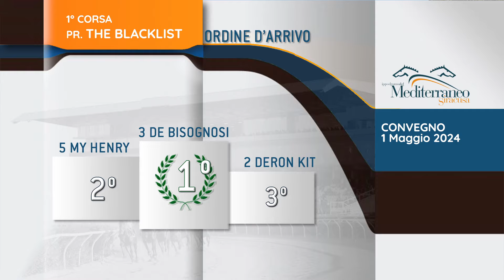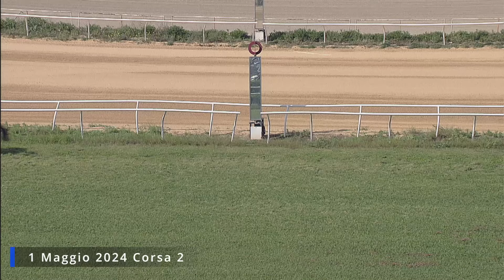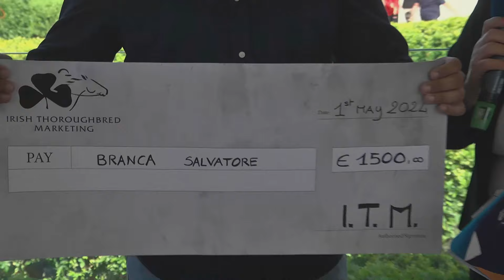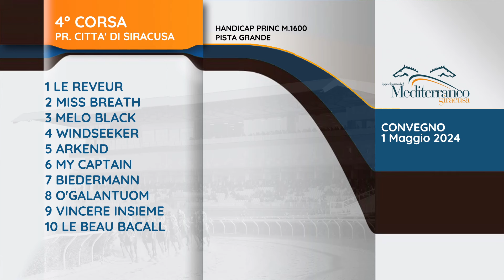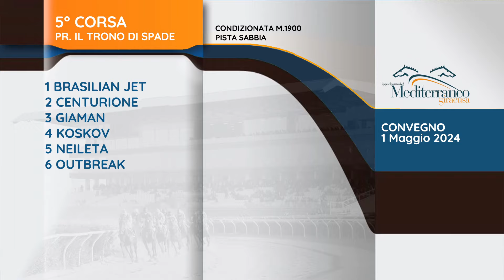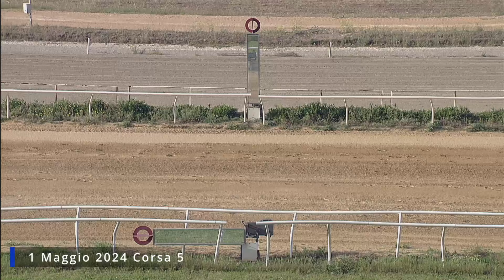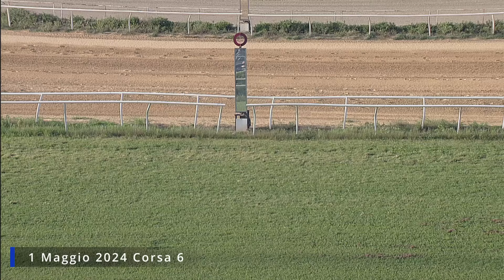Galoppo Corse 1 Maggio 2024